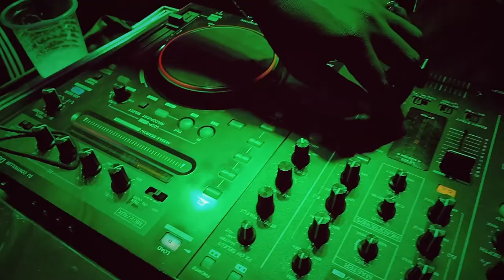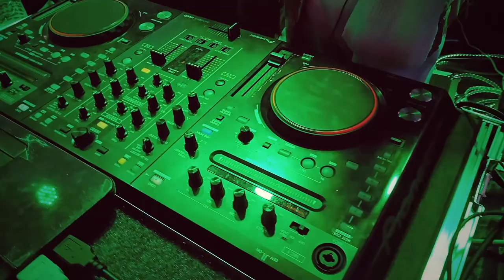CAMPITAL MUSIC ICONS VS DJ DERO